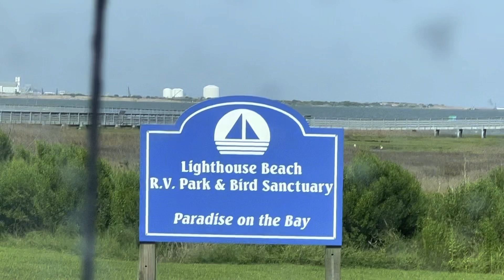Vaya encuentro con estos animales!!! Tienes que saber acerca de este parque en Port Lavaca, Texas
Este parque estatal está ubicado en Port Lavaca, Texas. Tiene uso diurno pero también puedes reservar para quedarte a acampar. Cada sitio tiene electricidad, agua, instalaciones para deshague si viajas en un RV. Hay piscina, parque infantil, parque de chorritos, playa y mucha naturaleza pues es un santuario de aves y otros animales. Espero lo disfruten!